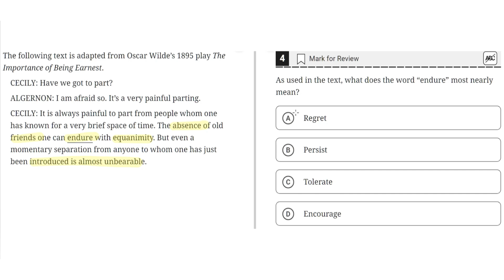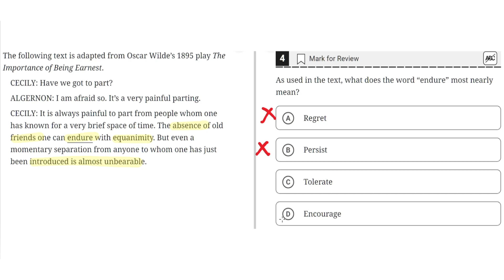Digital SAT Practice Test 2 - Reading Module 1 - Question 4